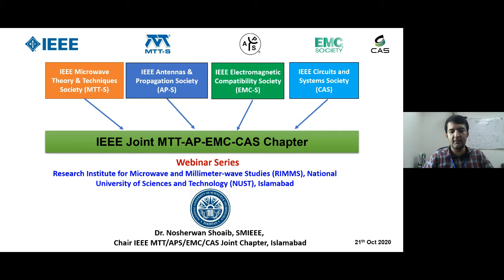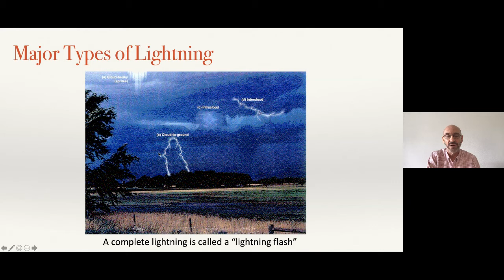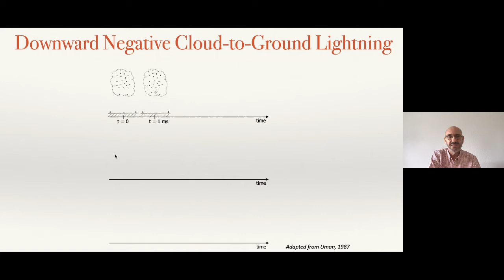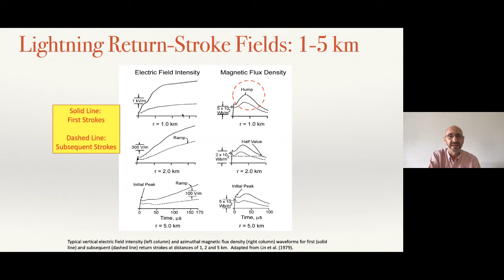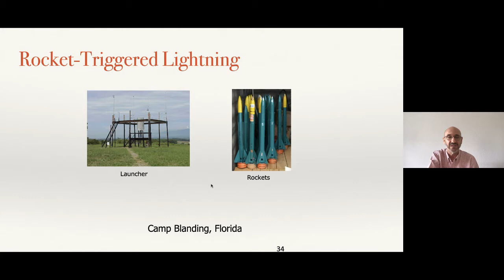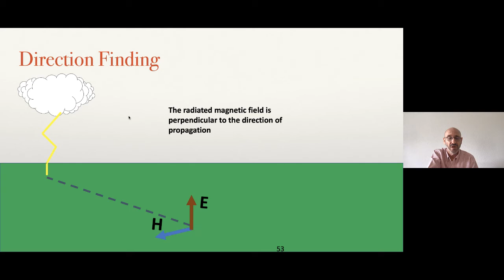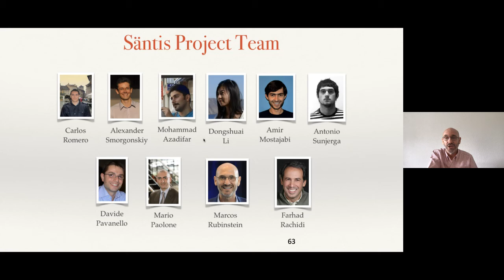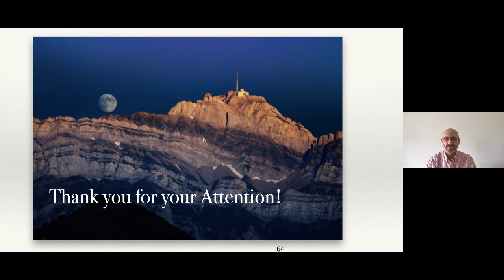The Lightning Phenomenon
Title: Webinar on ‘The Lightning Phenomenon’

Speaker: Prof. Marcos Rubinstein from University of Applied Sciences and Arts of Western, Switzerland

Abstract:  Lightning is one of the primary causes of damage and malfunction of telecommunication and power networks and one of the leading causes of weather-related deaths and injuries. Lightning is composed of numerous physical processes, of which only a few are visible to the naked eye.
This overview presents and discusses various aspects of the lightning phenomenon, including its main processes and the technologies that have been developed to assess the parameters that are important for engineering and scientific applications, such as the currents of the lightning channel and the electromagnetic fields from the flash. The measurement of these parameters is intrinsically difficult due to the randomness of the phenomenon and to the harsh electromagnetic environment created by the lightning itself.
Besides the measurement of the lightning parameters, lightning warning and insurance applications require the detection and location of the lightning strike point (in real-time in the case of warning systems). The main classical and emerging lightning detection and location techniques, including those used in currently available commercial lightning location systems will be described in the lecture. The newly proposed Electromagnetic Time Reversal technique, which has the potential to revolutionize lightning location will also be presented.